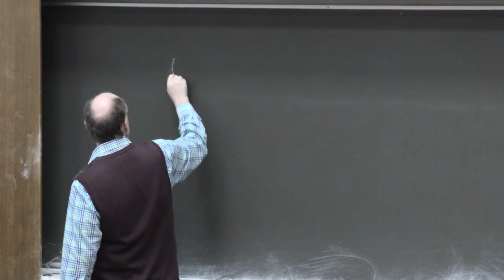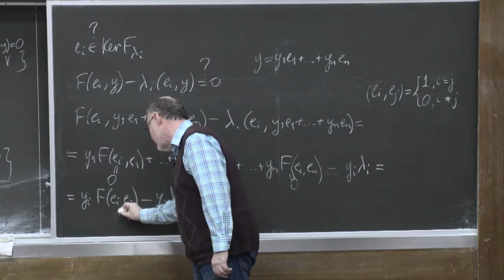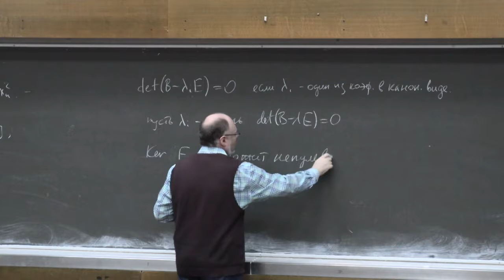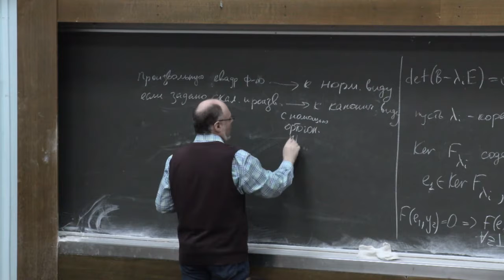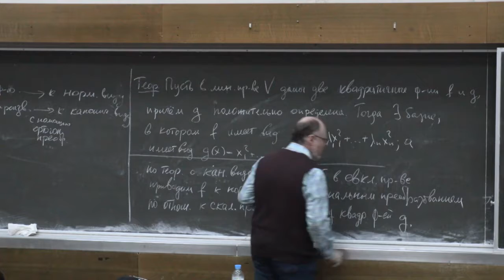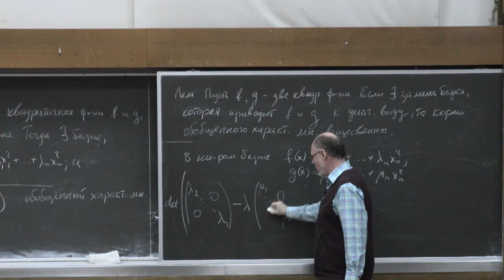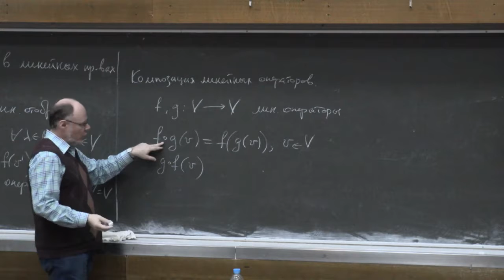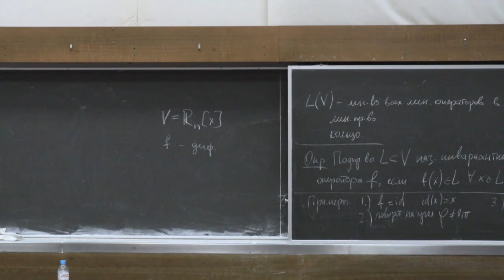Линейная алгебра и геометрия 13